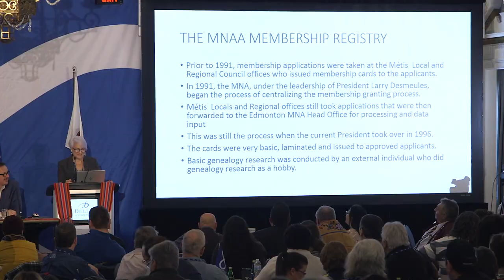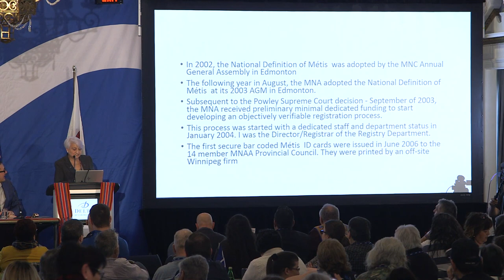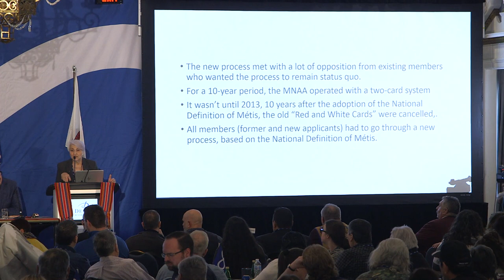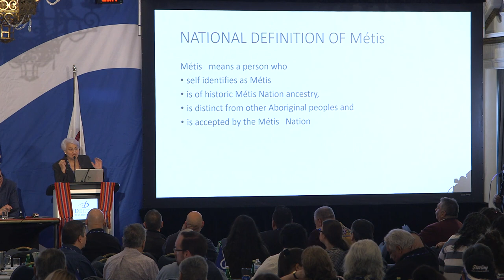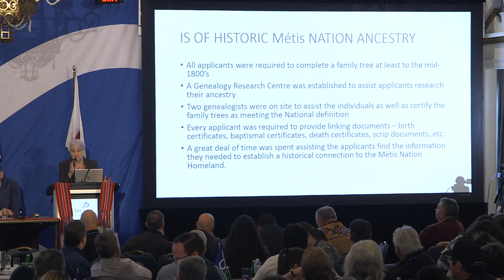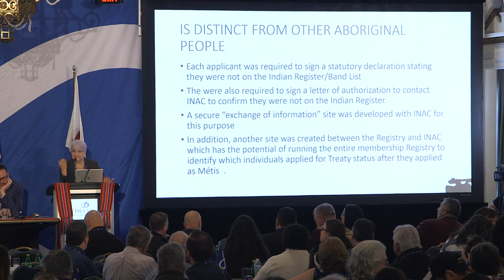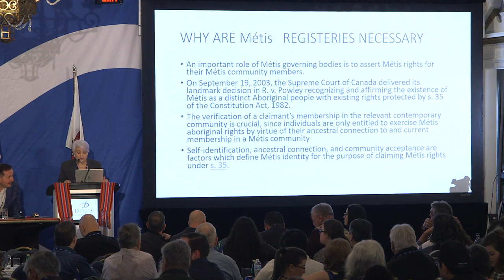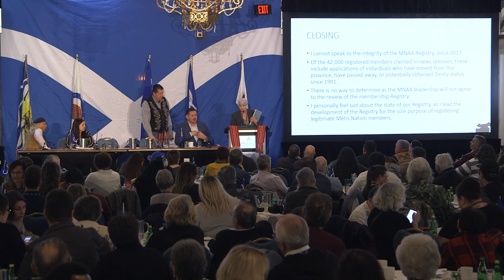Irena Colins - History of Métis Nation of Alberta Registry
Irena Colins, Former MNA Registrar
Métis Nation Citizens Forum on Identity, Citizenship & Homeland
March 9-10, 2020
Saskatoon, SK